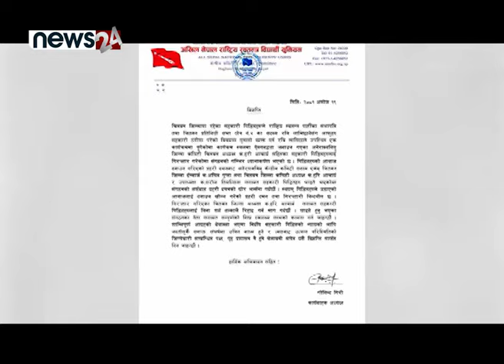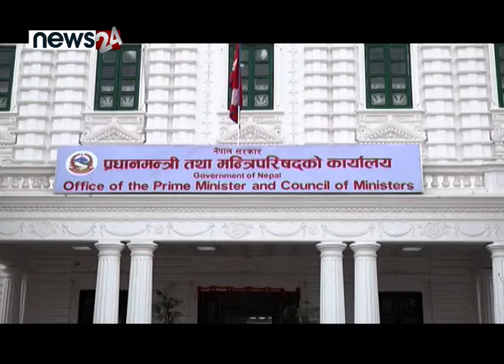रवि लामिछानेलाई पीडितले लखटे ! रास्वपा ढुंगामुडामा उत्रियो - NEWS24 TV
राष्ट्रिय स्वतन्त्र पार्टीका सभापति रवि लामिछाने आफ्नो निर्वाचन क्षेत्रमै कालोझण्डा र प्रदर्शनको सामना गरिरहेका छन् । सहकारी पीडितले रविले सहकारीको रकम अपलचन गरेको आरोप लगाउदै प्रदर्शन गर्न थालेपछि रास्वपाले कार्यक्रम स्थलमा कांग्रेस एमालेका कार्यकर्ताले अवरोध गर्न खोजेको आरोप लगाउन थालेको छ ।